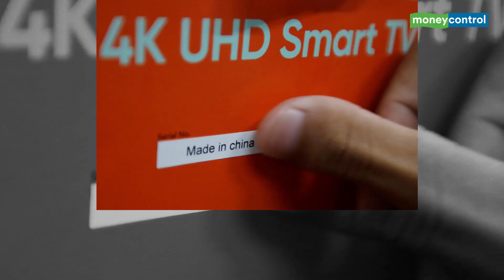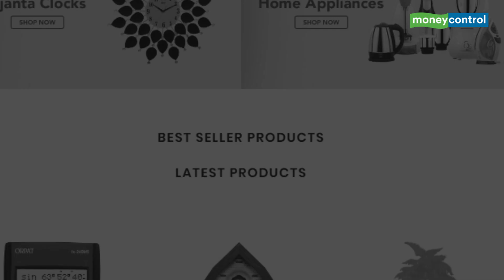Business Insight | Will 'Made in India' goods replace Chinese products?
A slew of global entities are now shifting their attention to India to procure finished goods. These entities would earlier purchase finished goods from China. Watch this edition of Business Insight to find out how big is China as an export market and whether India is well prepared to offer export services